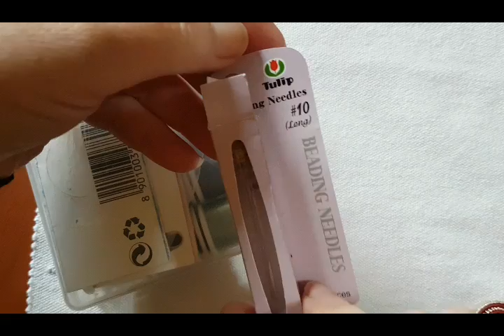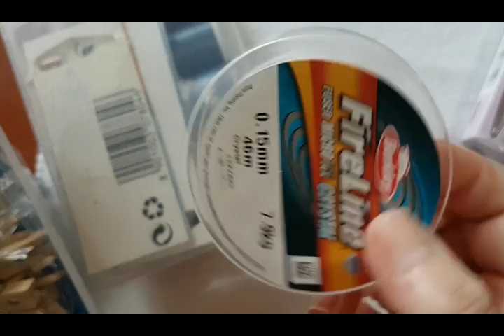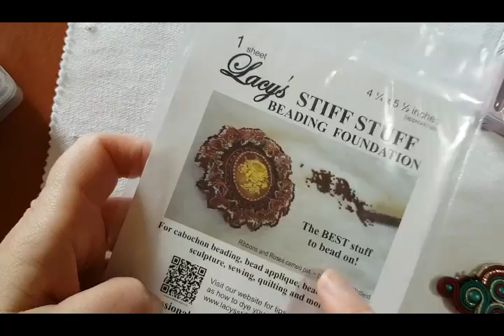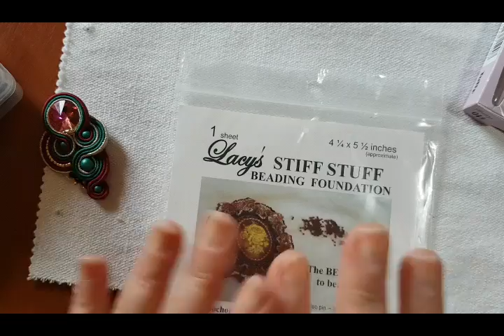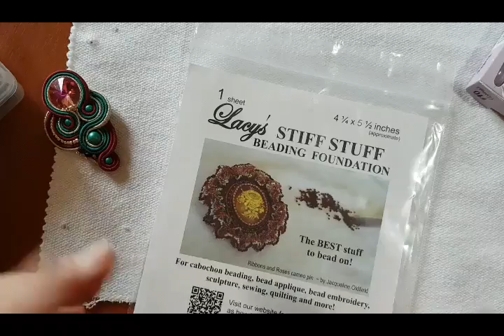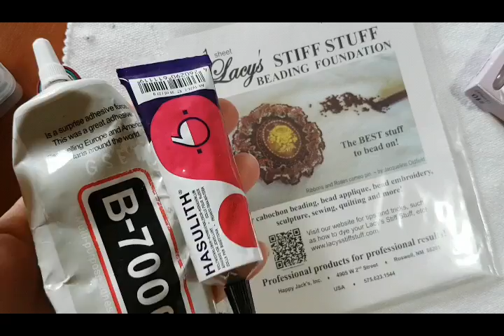tutorial Soutache : 1 lezione...cosa ci serve😉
Vi spiego un po' di cose sulla tecnica del soutache...dalla A alla Z seguiranno altre lezioni.
Domandate...fate  commenti...
Il video è lunghetto...se non vi piacciono i preambolo andate al minuto 12. ed iniziano i materiali. anche se i preambolo sono utili😘

gruppo fb di cui sono admin
creare in Armonia e liberta

E grazue sempre per l'affetto ❤